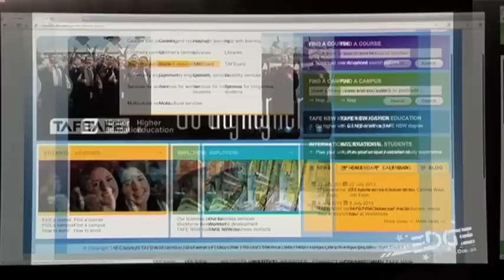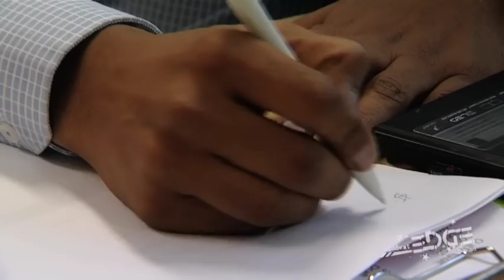I Wanna Be a Finance Broker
Hans find's out what it takes to become a Finance Broker.

What does it take to become a Finance Broker?

Finance Brokers conduct lending transactions on behalf of clients and offer credit assistance for their panel of lenders.

Finance Brokers may perform the following tasks:
- obtain market information on lending products features and benefits, lenders processes and systems and government regulations
- obtain information on a person or company’s assets and liabilities
- assess their personal and or company and financial borrowing needs both now and in the future
- view and assess financial statements and taxation accounts
- generally assess the suitability of loan products and security being offered for the loan
- process the applicants loan application and see it through to settlement and much more!